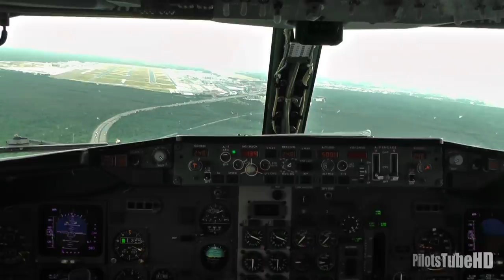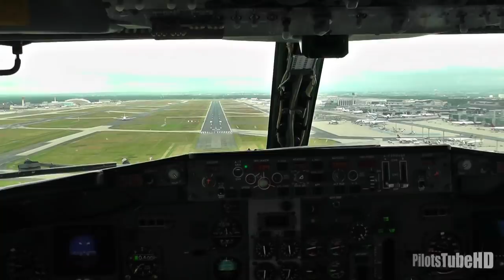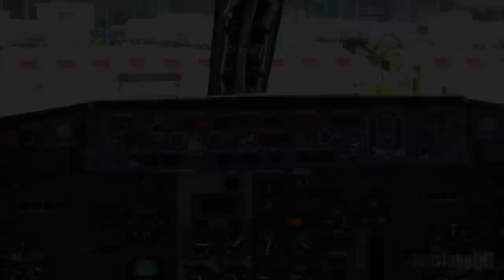Very Unusual but Awesome Landing in Frankfurt - Cockpit View!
While approaching Frankfurt's 25L, our captain had the idea to perform a swing to 25C, because the parking position was at the end of the airport, and so we could roll all the way down the runway and save a lot of time.
The tower gave the permission to do so, and we landed without reversers and speedbrakes. I sat on the jumpseat and captured it all for you guys ;-)
I hope you enjoy this video nearly as much as I enjoyed the landing!

the plane was a 737-300.